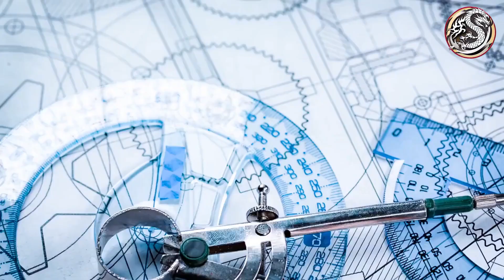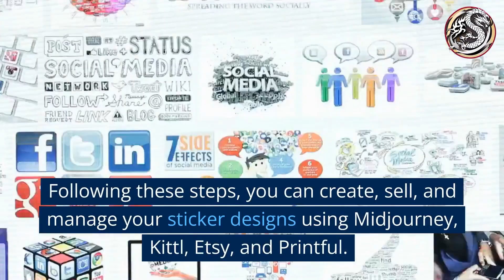Creating & Selling Stickers Midjourney, Kittl, Etsy, Printful Guide